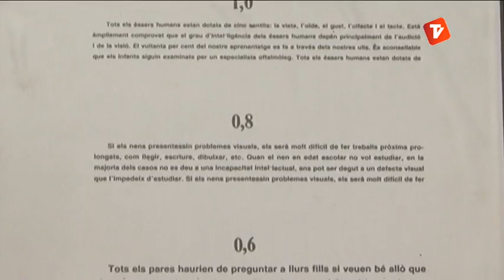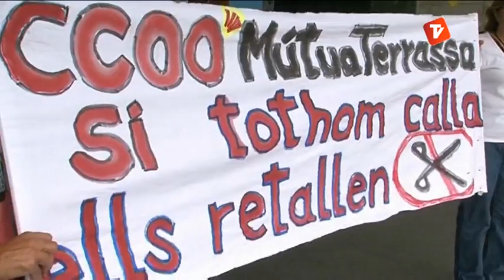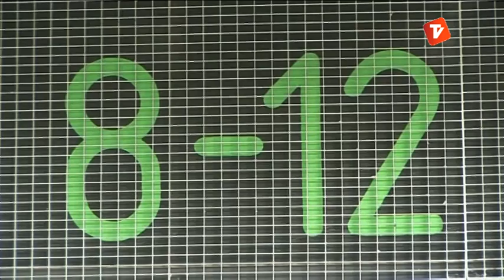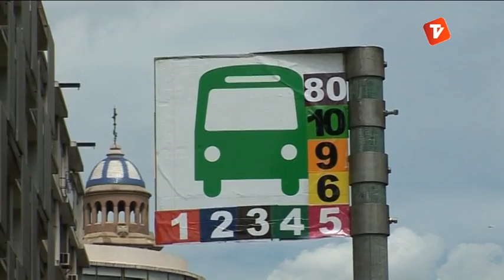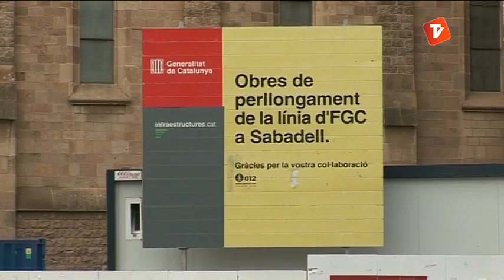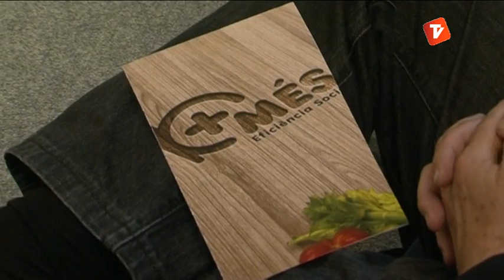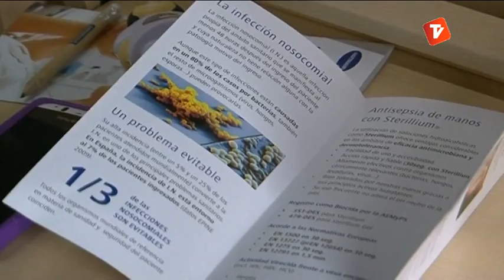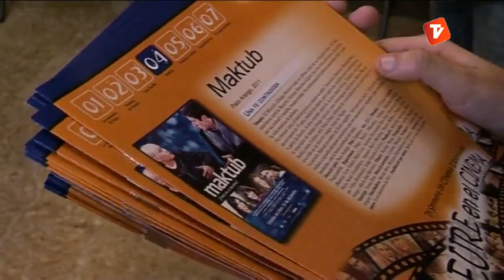Notícies Vespre 08-05-2013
Notícies vespre de Canal Terrassa Vallès d'aquest dimecres 8 de maig de 2013, presentat per Òscar Pericas.